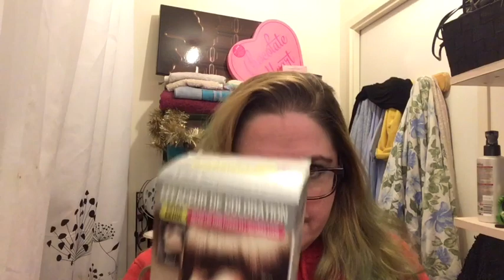mon petit bug capilaire